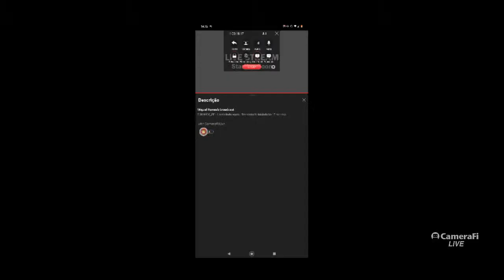Miguel Ramos's broadcast